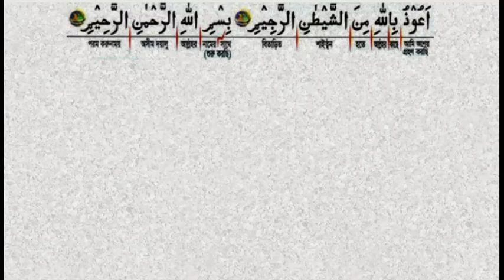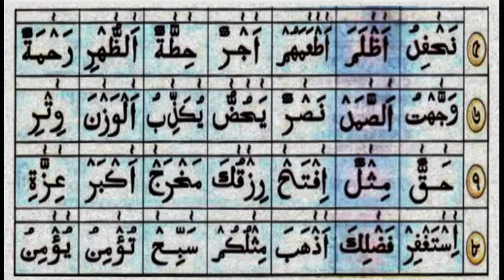11TH BASIC LESSON FOR LEARNING THE HOLY QURAAN IN SCIENTIFIC WAY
LEARNING THE HOLY QURAAN IN SCIENTIFIC WAY
(বৈজ্ঞানিক পদ্ধতিতে ক্কুরআন শরীফ শিক্ষা)
INVENTOR & VOICE: QARI MAULANA MUHAMMAD RAMZAN ALI
আবিষ্কারক ও কণ্ঠঃ ক্কারী মাওলানা মুহাম্মাদ রমজান আলী
COMPILER: MD SALAHUDDIN MURAD RANA
সংকলকঃ মোঃ সালাহউদ্দিন মুরাদ রানা

Download Link of Learning of the Holy Quraan in Scientific Way (New PDF Version)